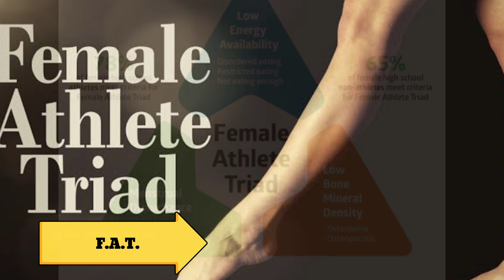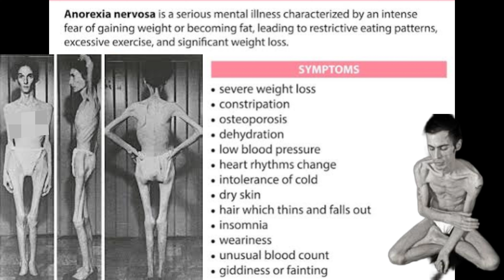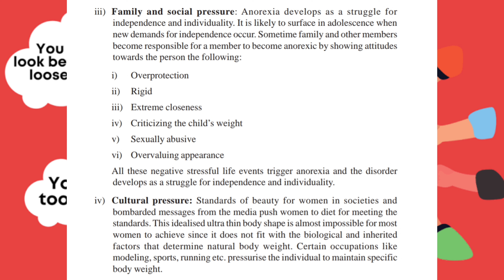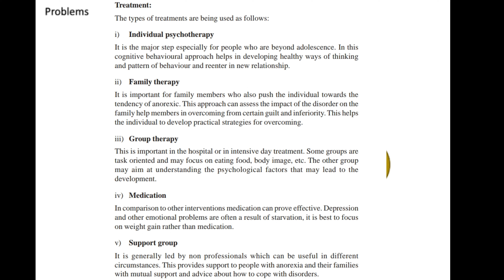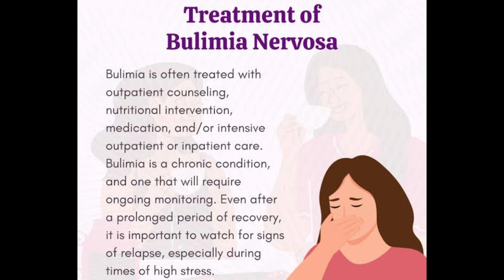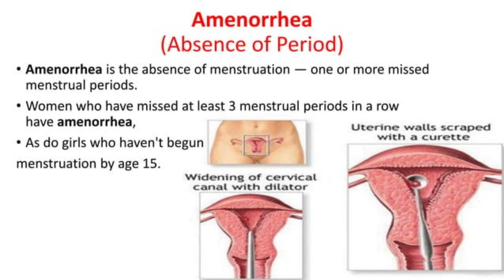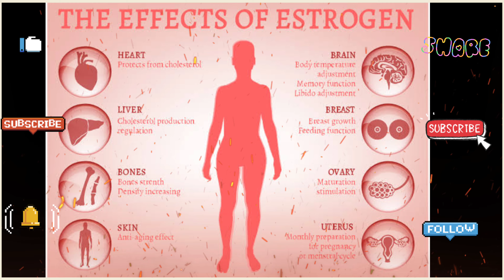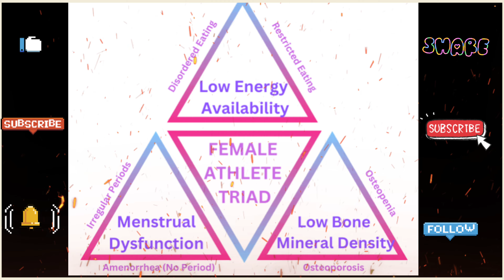FEMALE ATHLETE TRIAD || महिला त्रय physicaleducation cbseboard2024 eatingdisorder amenorrhea#12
जिस स्थान पर नारी सशक्त नहीं होती, उस स्थान को श्मशान बनने में अधिक समय नहीं लगता। -मयंक विश्नोई